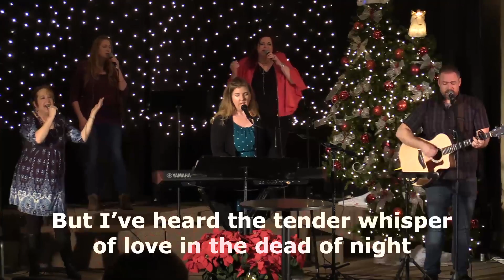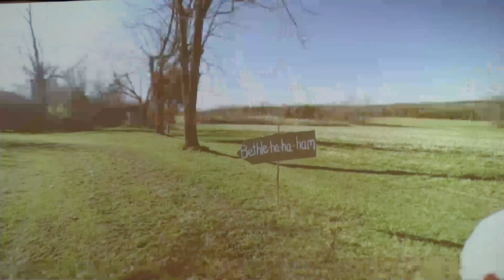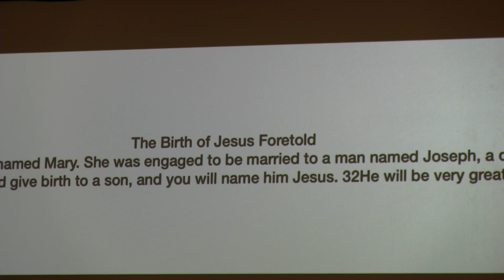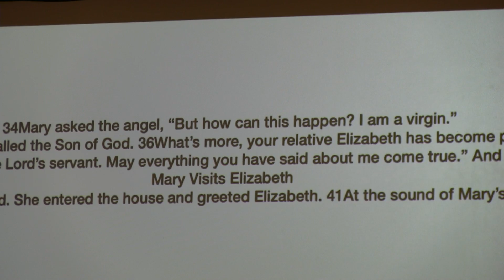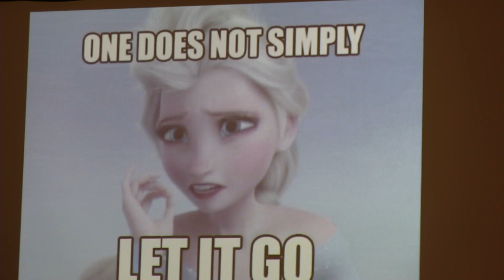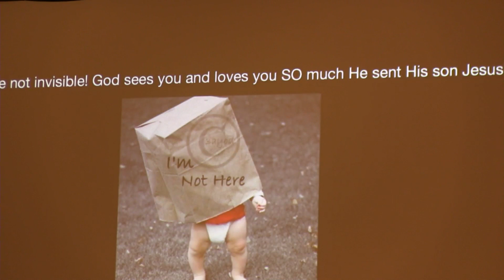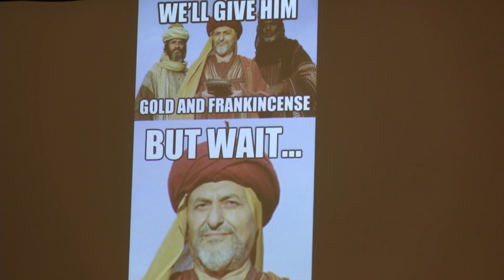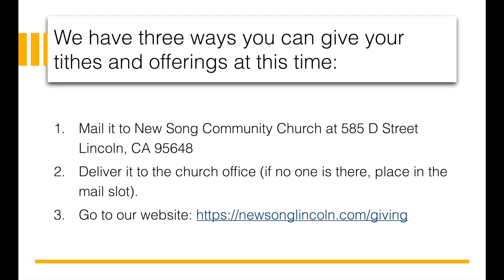New Song's Sunday Service for December 13, 2020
Please join us for our live Sunday Service with New Song Community Church, for December 13, 2020. Worship with Kerrie Faubert and Steven Cavin, and message “Mundane Meets the Miraculous” by Pastor Kerrie Faubert.